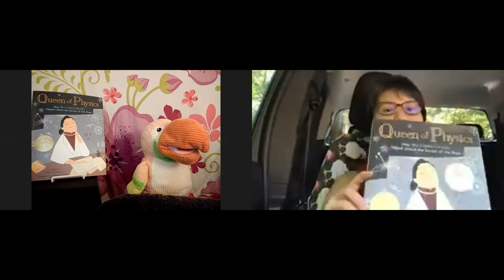Toucan Tuesdays with Teresa Robeson!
Sammy the Interviewing Toucan from Indiana is excited to come out of retirement to talk to Indiana writers and illustrators about their books, their work, and their experiences with the COVID-19 pandemic.

Today's guest is Teresa Robeson, author of: QUEEN OF PHYSICS: HOW WU CHIEN SHIUNG HELPED UNLOCK THE SECRETS OF THE ATOM and TWO BICYCLES IN BEIJING. You can learn more about Teresa at her This interview was recorded on 8/25/2020.

Sammy and Teresa talked about the INSPIRE.in.gov suite of databases for Indiana residents which includes access to Rosetta Stone, Consumer Reports and much more!

If you are a writer or illustrator with Indiana ties and you'd like to be interviewed by Sammy, please reach out to the Indiana Center for the Book!